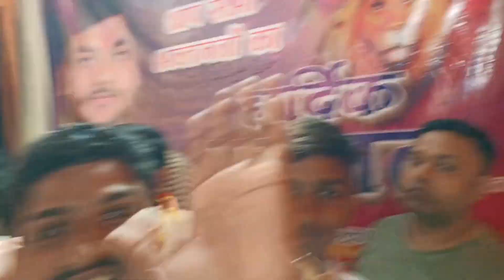Vlog 🙏|Lar mela Vlog video Dshara ke mela new vlog 📷myfirstvlog fuul enjoy 😱🤪dashara ka mela ne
लार मेल वोल्ग वीडियो वर्ल|#
varl vlog video 📸📸
vlog video 📷📸
Lar bajar ka new vlog 🙏
populer vlog in lar
Dabler 1+dancer ka new vlog 🙏
dabler dancer ka video 📷📸
varl vlog 🙏

Lar town market
lar town Deoria market
lar bajar market
lar town school 🏫🎒
lar town college vlog
lar road station 🚉
lar towan
lar then
lar market
lar vlog video 📸
matket ka fuul vlog
.lar new vlog 📷

please support
lar market.